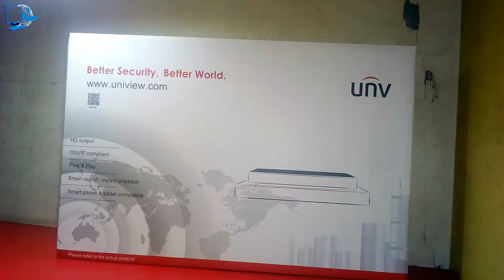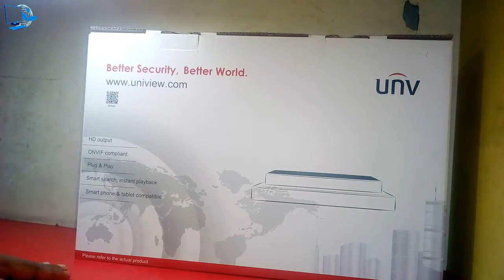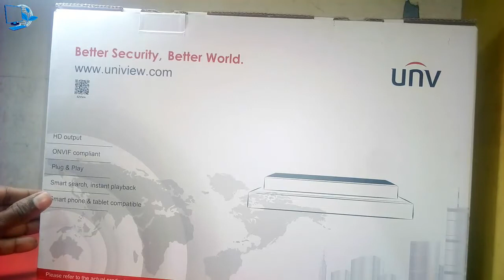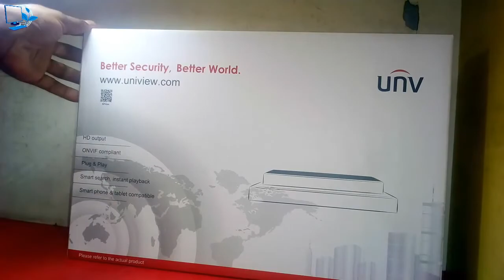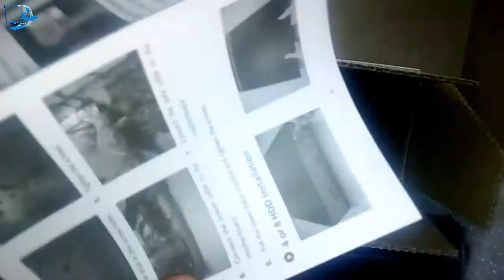How to Configure & Installation Uniview (NVR301-04B) NVR-Unboxing & Review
Features
1 Support Ultra 265/H.265/H.264 video formats
2 4-channel input
3 Plug & Play with 4 independent Poe network interfaces
4 Third-party IP cameras supported with ONVIF conformance: Profile S, Profile G,Profile
5 Support 1-ch HDMI, 1-ch VGA
6 HDMI and VGA simultaneous output
7 Up to 2 MP resolution recording
8 1 SATA HDD up to 10 TB.
9 Support cloud upgrade
10 Model--NVR301-04B-P4
Price:MRP BDT TK-6,200/=

Authorized Distributor.
Computer Solutions Inc.
Head Office:Sherin Plaza,77 Laboratory Road,Elephant Road,Dhaka
Hello viewers.

Welcome to "Computer Lovers BD" YouTube channel. You can get the all Technology updates on this channel. Here you can find a lot of tips and tricks about Learning And Earning in Bangla. We are offering you to learn something new about Online Earning.

Thanks.

আমাদের অন্যান্য ওয়েবসাইটঃ...